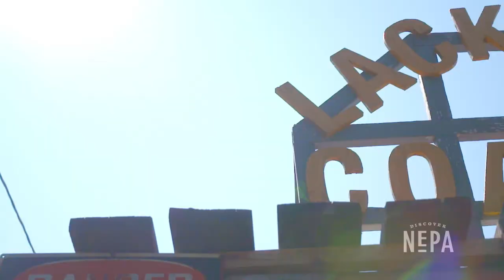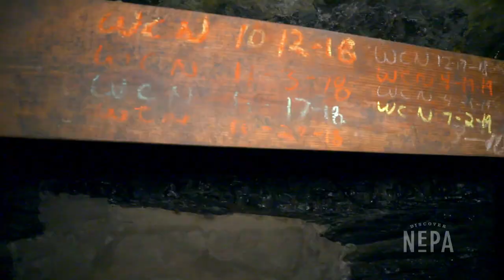Lackawanna Coal Mine Tour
We headed underground for a behind the scenes visit to the Lackawanna Coal Mine Tour in Scranton. The guided 1/2-mile walk lets you experience the day-to-day life of miners, mule boys and nippers. Take a look. ⛏